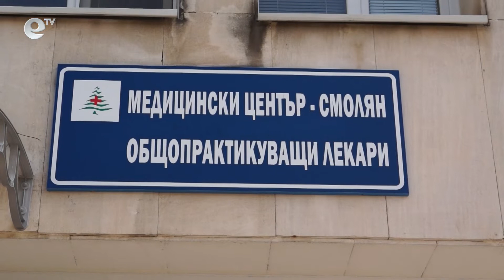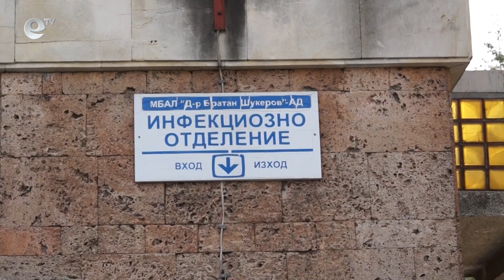Излекуваните в Смолянско два пъти повече от заболелите с Ковид-19